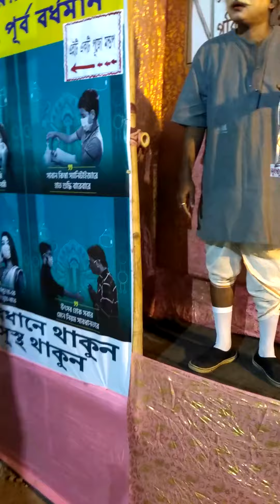Kalna Saraswati Pujo 2021...😎😎😎